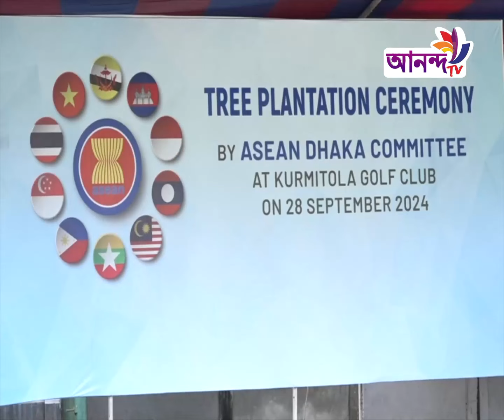কুর্মিটোলা গলফ ক্লাবে আসিয়ান ঢাকা কমিটির বৃক্ষরোপণ কর্মসূচি অনুষ্ঠিত হয়েছে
Address:
79/E, 6th Floor, International Airport Road,